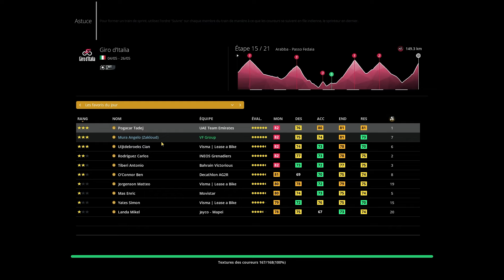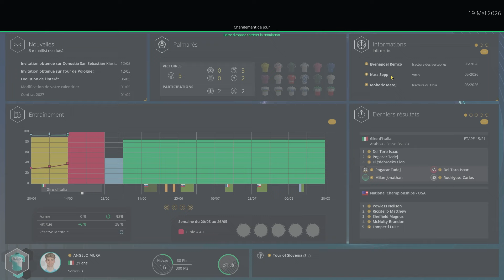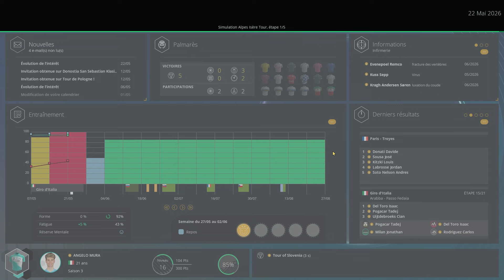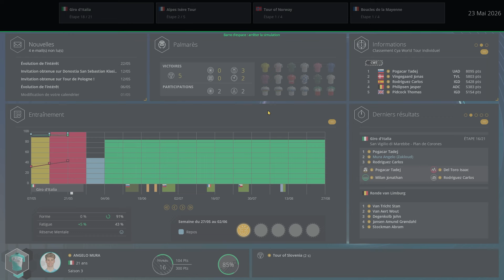UN FAVORI CRAQUE TOTALEMENT !!... Carrière Pro Cycling Manager 2024 #29